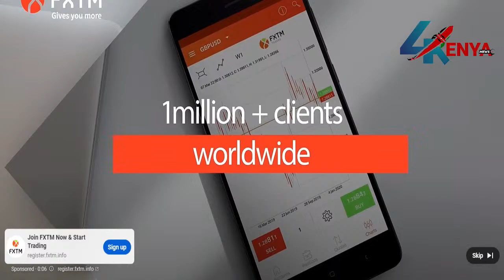LIVE:KALONZO MUSYOKA,EUGENE WAMALWA AND GOV AYACKO STORMS MIGORI!!!